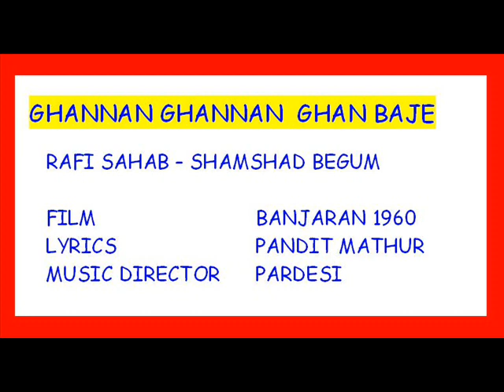GHANNANA GHANNA GHAN BAJE RAFI SAHAB AND SHAMSHAD BEGUM – BANJARAN 1960